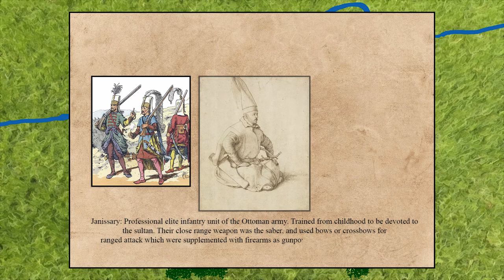Matthias Corvinus | Ottoman wars & Renaissance Court [Part3]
In this final documentary about Matthias Corvinus we talk about, how he waged war against Sultan Mehmed and his Ottoman Empire. (His triumph at Bread-field, his liberation of Otranto, the conquering of Upper Bosnia). We also talk about his dynastic ambitions, his marriage with Beatrix of Aragon (Princes of Naples), and her influence in the spreading of the renaissance to Hungary, which was the first kingdom outside of Italia to really embrace it’s ideas. We show the legitimization of his bastard son, John Corvinus, while also taking a short into the next grim decades after Matthias’s death.

Title: We're Back to Fight
Title: Death March
Title:Dawn
Composer: Alexander Nakarada
Title: Warrior rising
Composer: Ean Grimm